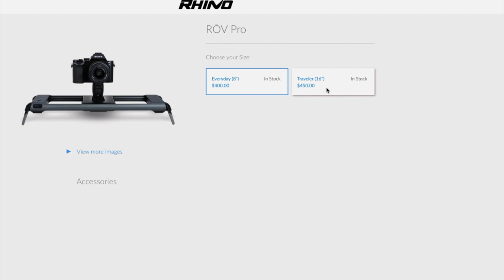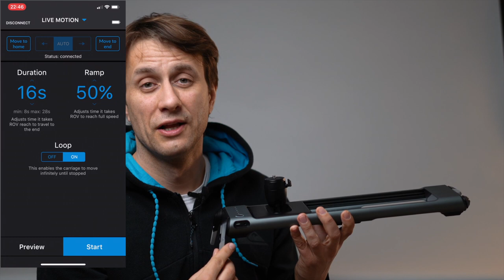RHINO ROV PRO - Der beste motorisierte Slider für den Kamera Rucksack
Der RHINO ROV Pro ist der ideale motorisierte Slider für Filmemacher die hochwertige Aufnahmen machen möchten und zugleich mit leichtem Equipment unterwegs sein wollen. Für mich ist der Slider aus dem Kamera Rucksack nicht mehr wegzudenken und er hebt meine Filmarbeit auf den nächsten Level.

bestellt. Es fielen dann zusätzlich noch 100 € Zoll in BAR an.